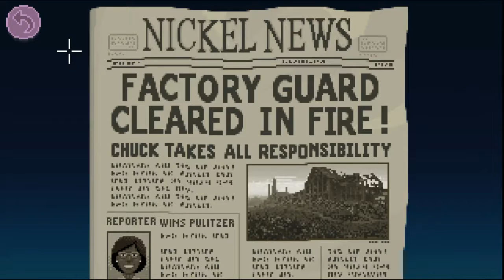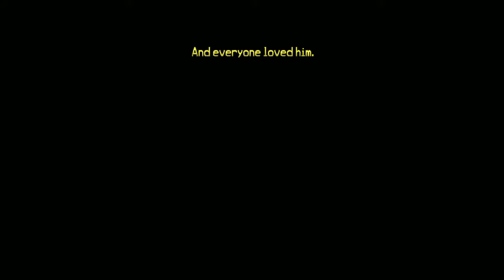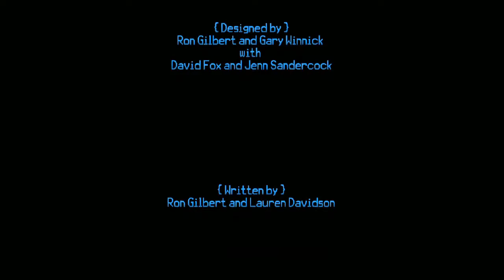Thimbleweed Park | Electric Sheep | Finale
Welcome back to Thimbleweed Park. We nearly tie up all the loose ends and finish the game!